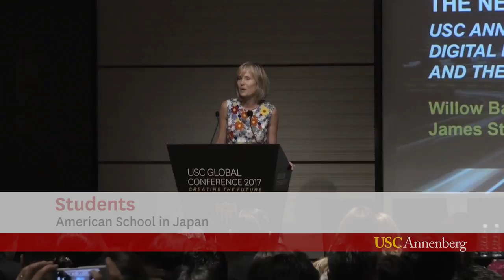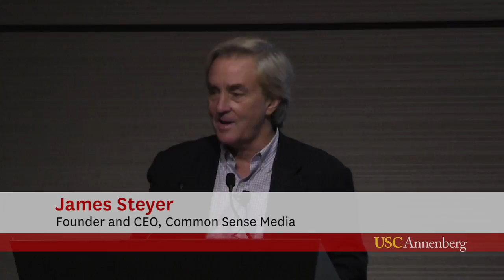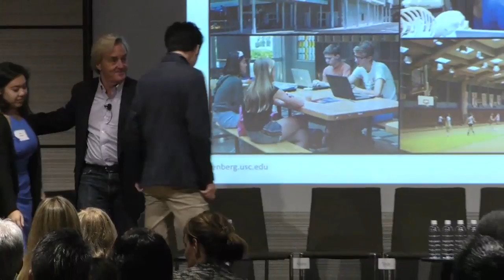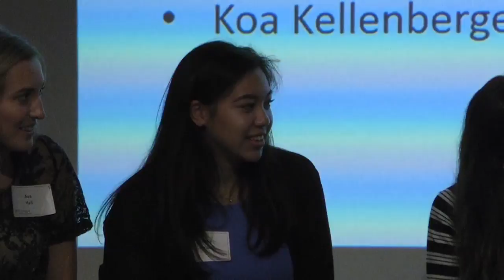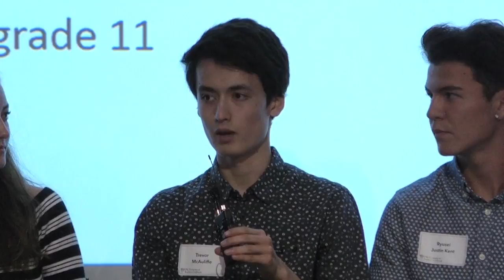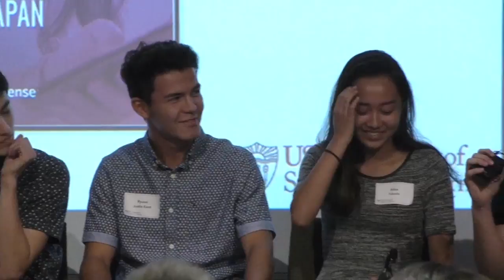The New Normal Study Presentation by Willow Bay and James Steyer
USC Annenberg School of Communication and Journalism Dean Willow Bay and Common Sense Founder James Steyer present findings from their study "The New Normal: USC Annenberg Research Reveals How Digital Media Use Shapes Family Life In Japan And The United States." The event took place at the USC Global Conference in Tokyo, Japan on September 22, 2017.